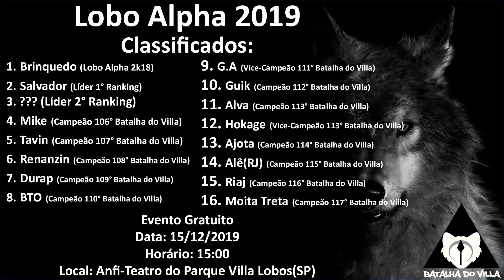J Black(SC) x Lil Shokiee | 1° Fase | 117° Batalha do Villa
Organização BDV: @BatalhaDoVilla / @fuckdicat / @Jasp.MC / @gusly.x
Apoios: @mp_stylesstore / @quepasatattoo.oficial

Vencedor: J Black(SC)